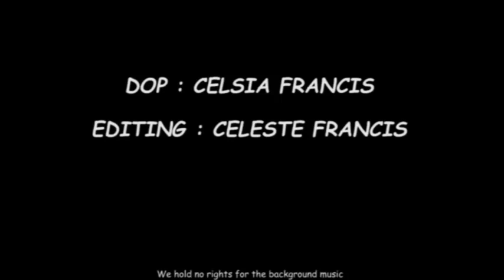Dry Fish Pickle| ഉണക്കമീൻ അച്ചാർ | Kerala Style Recipe | Aaha Swaad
A highly tempting tasty pickle served all over the nation whose flavours are so addictive that you cannot stop at a spoonfull of it!!!